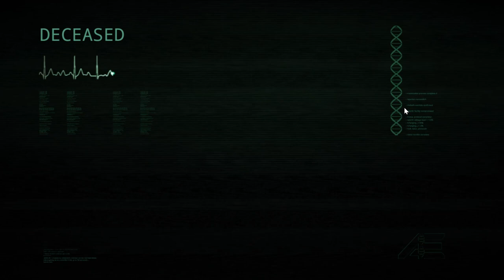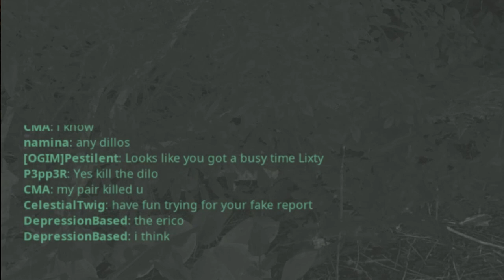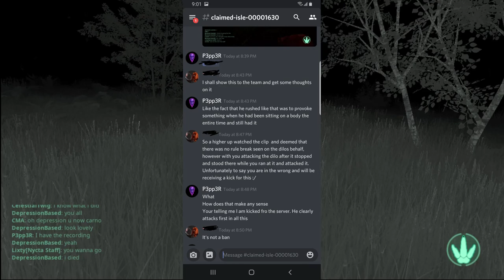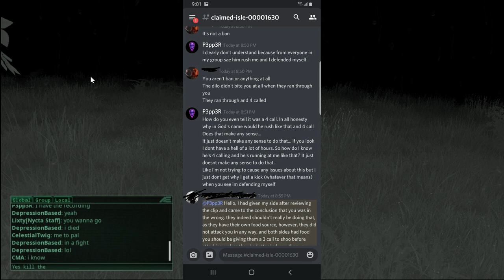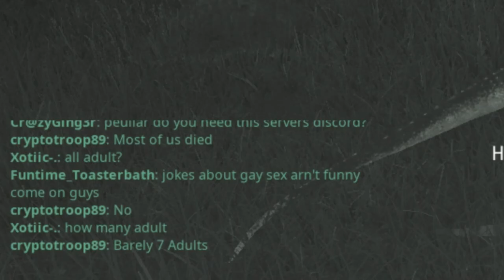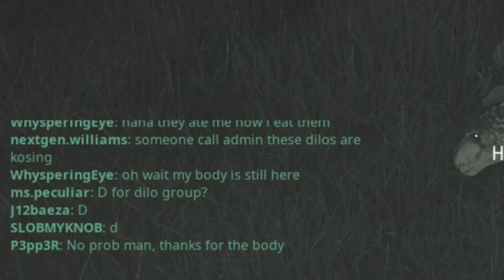The Fall of The Isle and its Servers.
This is going to be a different Isle video entirely.  In this video myself and some friends join Isla Nycta 1 server and come across players abusing rules, sexual spammed msgs and players abusing the fact that they have pull with certain admins.  That being said nothing that I am discussing in this video in NO WAY represents @Anthomnia in any way shape or form.  I have a lot of love and respect for him and his content.  I just don't agree how his admins are dealing with tickets and complaints on his Discord server. In no way do I want anyone to Witch Hunt and attack Anth in any way.  He is not responsible for those who have acted the way they have.  I am showing evidence of corruption and in a way admin abuse and with the lack of Admins actually being on Isla Nycta Servers to monitor Global Chat and or accusation that may arise.

Again... I am not attack @Anthomnia in any way.